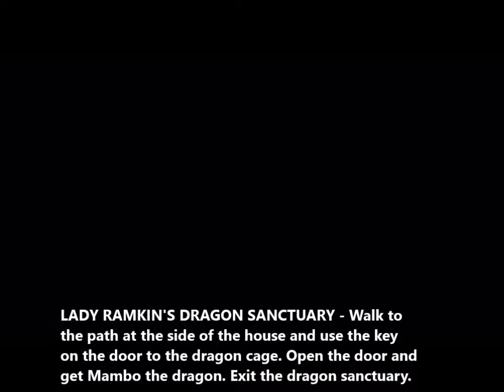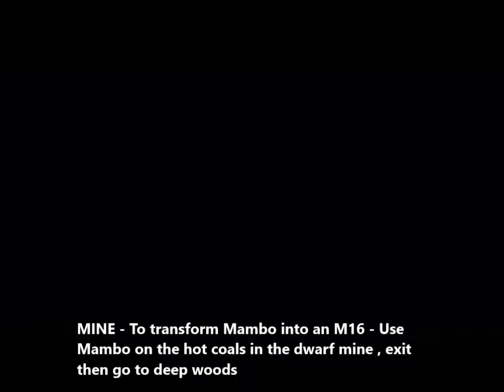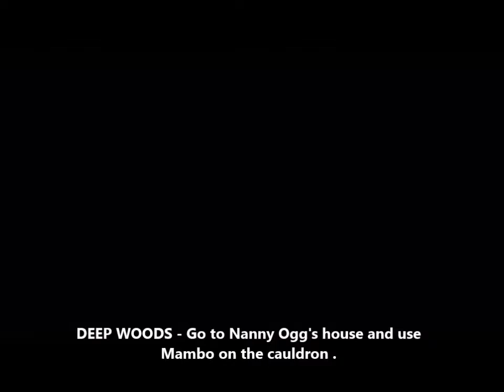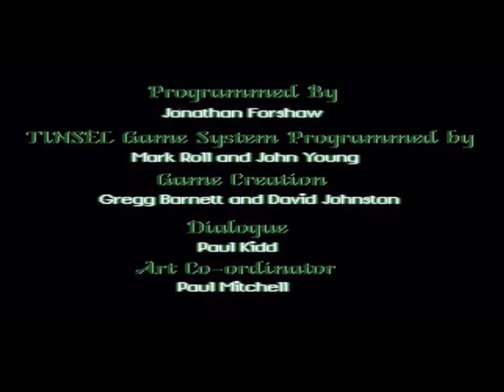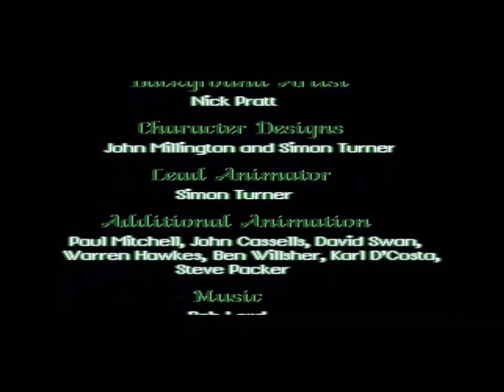Discworld PART 6 (SEGA SATURN) Walkthrough With Text (FULL ACT 4 )(FINAL ACT )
Ok here are the links to walkthroughs i used

THayes - Walkthrough for DISCWORLD

and a mix from these

Discworld is a 1995 adventure game developed by Teeny Weeny Games and Perfect 10 Productions. It stars Rincewind the Wizard (voiced by Eric Idle) and is set on Terry Pratchett's Discworld. The game's plot is based roughly around the events in the book Guards! Guards!, but also borrows elements from numerous other Discworld novels.[1] Discworld has been praised for its humour, voice-acting and graphics, though some criticized its gameplay and difficult puzzles.

CAST
Directed by
Gregg Barnett Writing Credits (in alphabetical order)
Gregg Barnett
Paul Kidd
Terry Pratchett ... (novel)
Terry Pratchett ... (screenplay) Cast (in credits order)

Eric Idle
Tony Robinson
Kate Robbins
Jon Pertwee
Rob Brydon